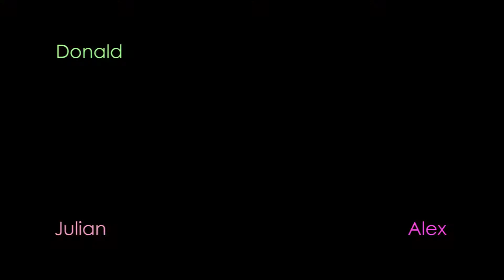Diablo | Episode 1 | Story Time